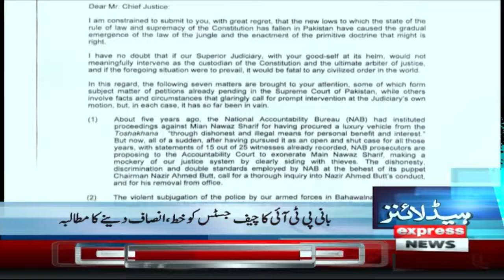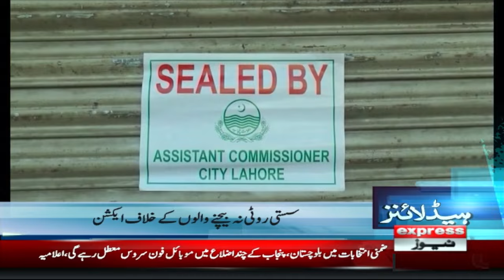PTI In Action For Election | News Headlines 12 AM | Pakistan News | Latest News